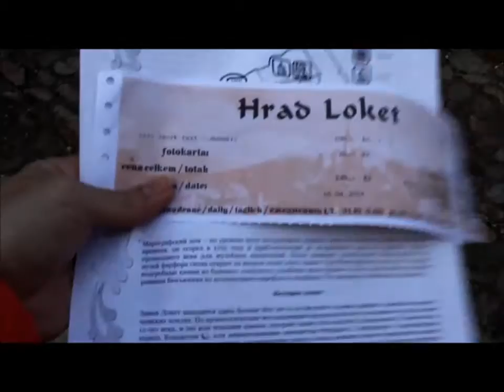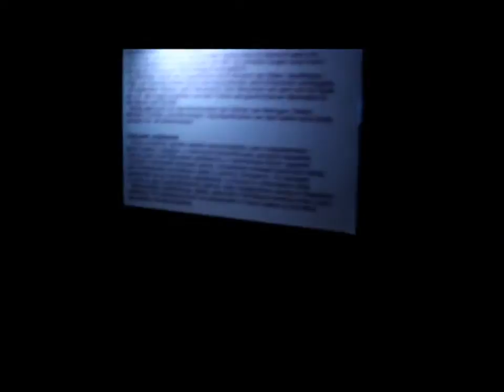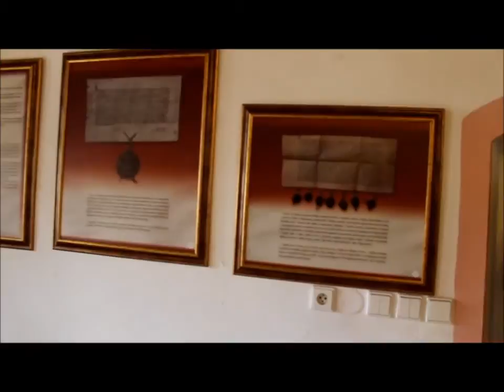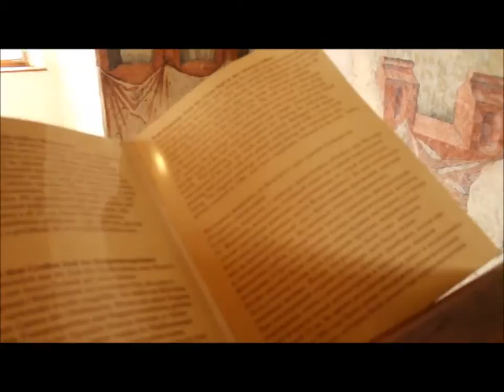№118 МУЗЕЙ ПЫТОК! ТЮРЬМА! В замке Локет, Чехия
Понедельник- видео об Америке, четверг- Европа!